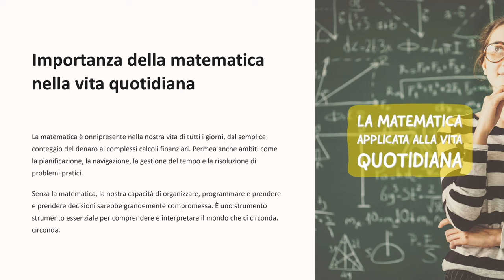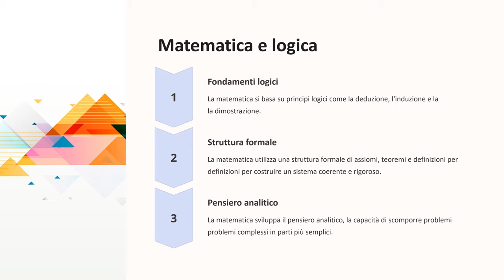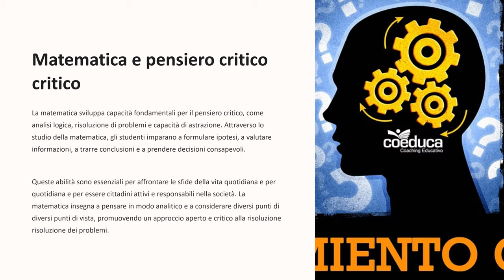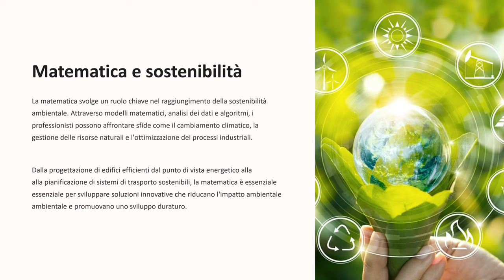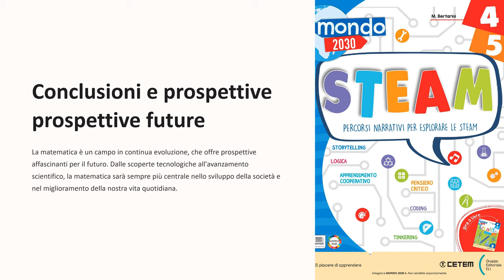Matematica Facile per le Scuole Elementari - Modulo 1 - Lezione 1: Cos'è la Matematica